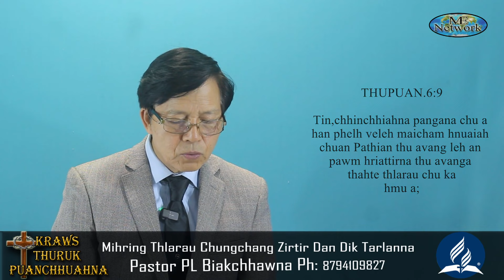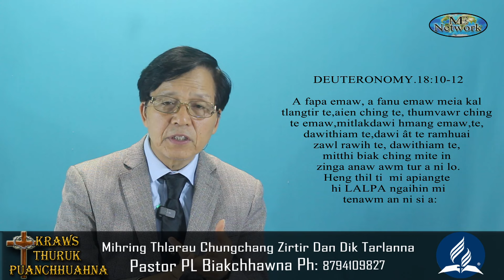Mitthi Thlarau Chungchang Zirtirna Diklo Paihthlakna, Part-3 // Pastor PL Biakchhawna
Thlirtu leh Ngaithlatu zawng zawngte abul atanga atawp thlenga min lo ngaihthlak sak turin ka sawm thar leh che u a, in hriat fiah loh pawhin zawhna te rawn zawt zel ula, Pathian thu hmanga chhan zel che u pawh ka lo tum zel anga.tin, hetia video ka rawn upload ah hian mimal in huatna leh inbeih duh hrim hrim vangah min lo ngaih sak lo ula, pathian thu dik zawk puanchhuah duh vang chauh ani e.